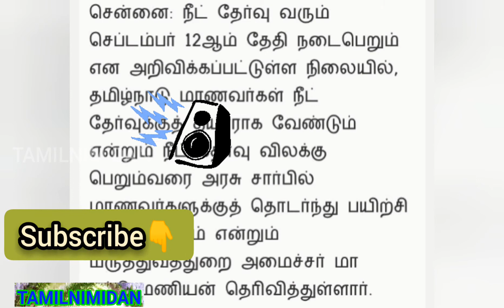NEET தேர்வு குறித்து வெளியான மிக முக்கிய தகவல் | Neet News In Tamil Nadu